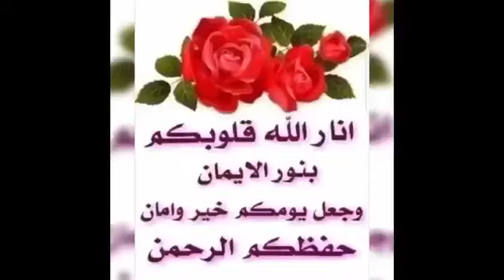ولقد مننا عليك مرة أخرى...! ❤️❤️❤️ صدق الله العظيم